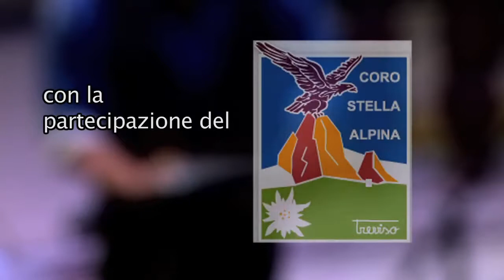CCF 20170505 003 FC